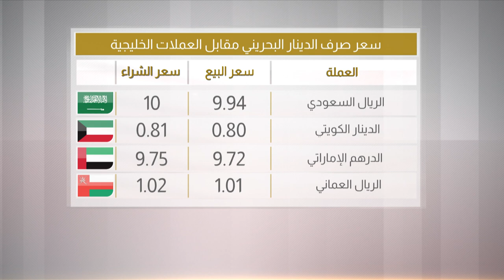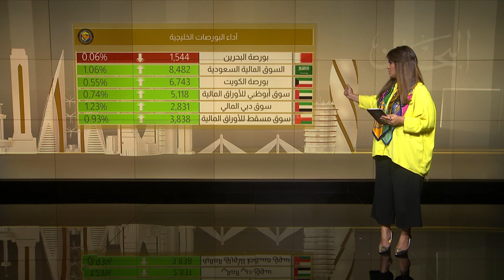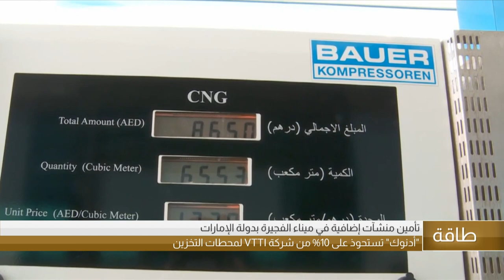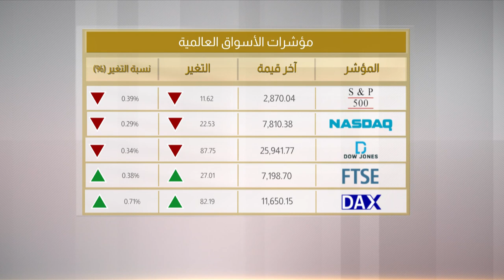البحرين مركز الأخبار : النشرة الإقتصادية 07-08-2019